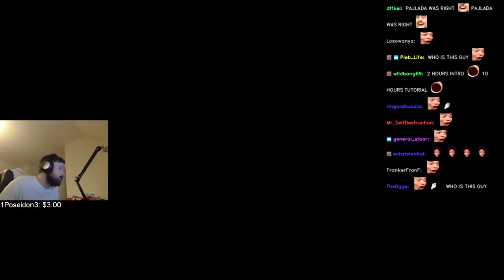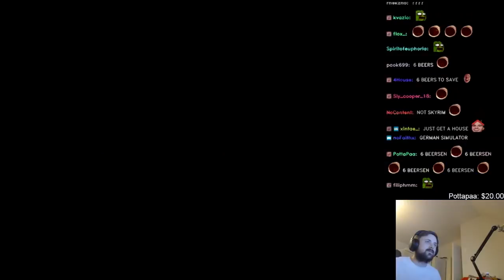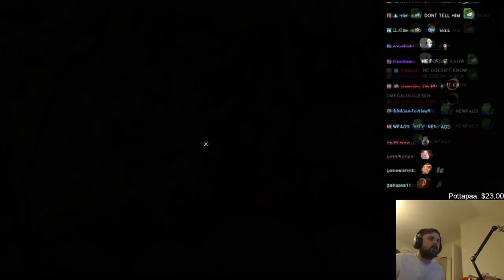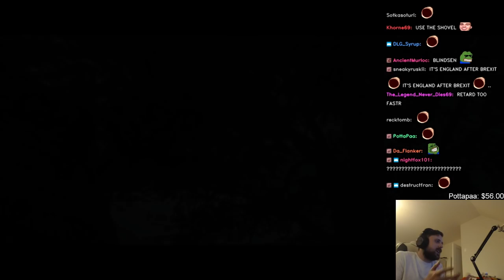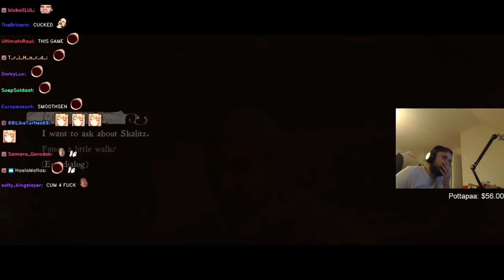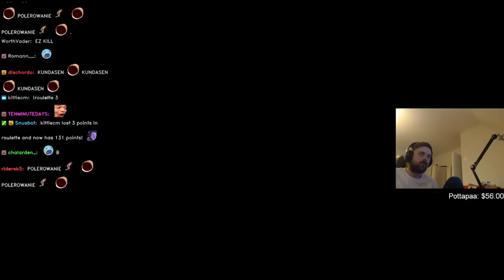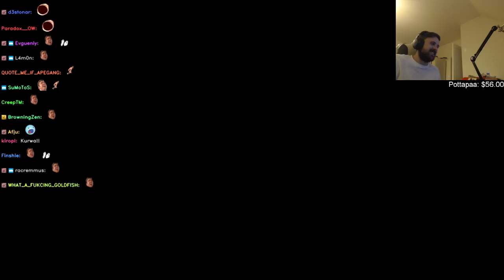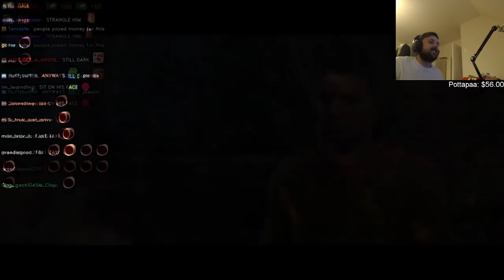Forsen plays: Kingdom Come - Deliverance | Part 1 (with chat)